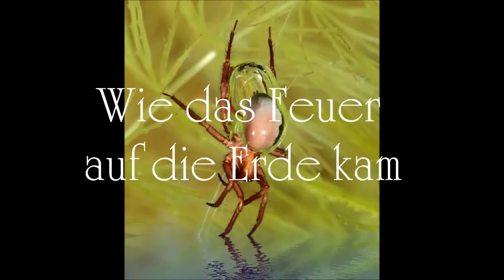Wie das Feuer auf die Erde kam - Indianische Märchen (Cherokee)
Mir spontane Fragen stellen oder einfach lesen was mich gerade so bewegt oder welche Projekte anstehen, das geht hier auf Twitter:

Märchen der nordamerikanischen Ureinwohner

Die im Englischen Cherokee genannten Indianerstämme sind heute das größte noch existierende Indianervolk Nordamerikas. Ihr Siedlungsgebiet umfasste ursprünglich das Gebiet vom Ohio River bis hinein in die heutigen US-Bundesstaaten Georgia und Alabama. Sie erzählten sich die Geschichte...

Wie das Feuer auf die Erde kam

Am Anfang war die Welt kalt, und die Tiere und Vögel hatten ihre Pelze und Federn sehr nötig, um sich warm zu halten. Da schaute der Donnergott hinab auf die kalte, unfreundliche Erde, und er sah, dass es so nicht gut war. Er schickte also einen Blitzstrahl hinab, der setzte einen Sykomoren­Baum auf einer kleinen Insel in Brand. Der Stamm loderte wie eine Fackel, und alle Tiere sahen zu und freuten sich über die helle Wärme. Aber wie sollten sie das Feuer von der Insel zum Festland bringen? Sie hielten Rat, und ein jedes von ihnen wollte helfen.

Als erstes sprach der Rabe: »Das beste wird sein, ich fliege hinüber zur Insel und bringe etwas von dem Feuer mit.« Gesagt, getan. Er flog hin zu der Insel und versuchte, das Feuer zu holen, aber zurück kam er verbrannt und verängstigt und ohne Feuer. Seit diesem Tag ist der Rabe schwarz. Als nächstes Tier versuchte es die kleine Eule. Sie kam wohlbehalten bis zu dem Baum, aber als sie in den brennenden, hohlen Stamm hinabschaute, schlug ihr die Lohe ins Gesicht und verbrannte ihr beinahe die Augen. Seither sind ihre Augen rot und blinzeln bei grellem Licht. Die schwarze Schlange wollte besonders schlau sein. Sie schwamm zu der Insel, kroch vorsichtig durch das Gras und fand ein kleines Loch am Fuß des Stammes. Dort schlüpfte sie hinein und hoffte, sie werde ein wenig Glut davontragen können. Aber im Innern des brennenden Baumes war es schrecklich heiß. Die Schlange fürchtete zu ersticken. Rasch schnellte sie wieder zu dem kleinen Loch zurück und schlüpfte hinaus ins Freie.

Nachdem es auch der Schlange nicht gelungen war, das Feuer zu holen, waren die Tiere verzweifelt. Keines wagte sich in die Nähe des glühenden Baumes, und immer noch war die Welt kalt und unfreundlich. Da meldete sich die kleine schwarzrotgestreifte Wasserspinne und bat, einen Versuch wagen zu dürfen. Sie webte eine kleine Schüssel und befestigte sie auf ihrem Rücken. Sie lief über das Wasser zur Insel, zog ein winzig kleines Stück glühender Holzkohle aus dem Baum, glitt eilig wieder über das Wasser zurück zum Festland und brachte den Tieren das Feuer.

Und wer sich heute die Wasserspinne anschaut, der wird auf ihrem Rücken immer noch die Schüssel entdecken, in der sie die Wärme in eine kalte Welt trug.